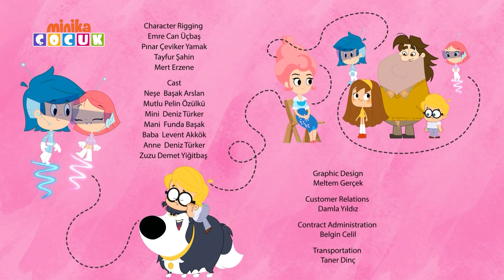Neşeli Dünyam İngilizce | Madalyon💜​​​​​​​​ | Minika English Club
Neşe is getting to know the purple medal given to her.